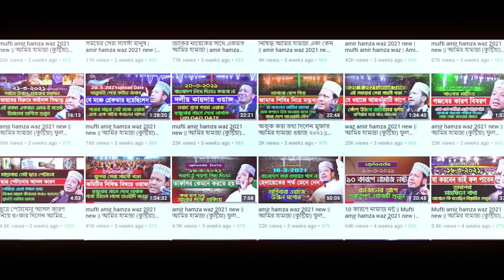মুফতি আমির হামজা নতুন ওয়াজ, জাহান্নামের পথে || বানাইল তানোর || Mufti Amir Hamza New waz 2024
Presented here:- মুফতি আমির হামজা নতুন ওয়াজ, জাহান্নামের পথে || বানাইল তানোর || Mufti Amir Hamza New waz 2024